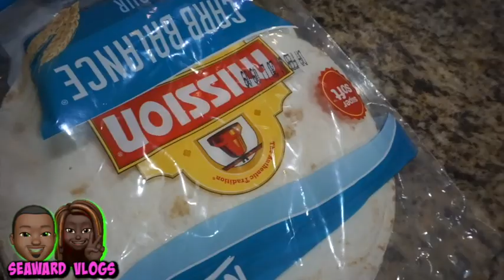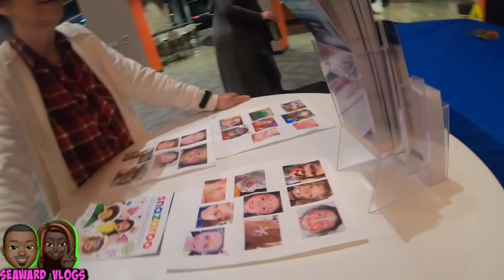Day In The Life |Tornado Warning North Texas |Youth Lock In at Church